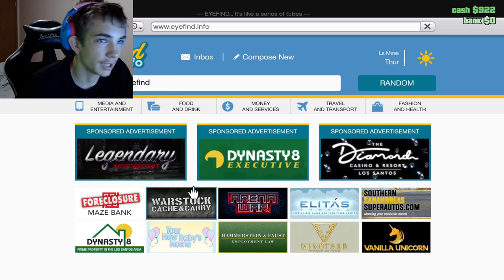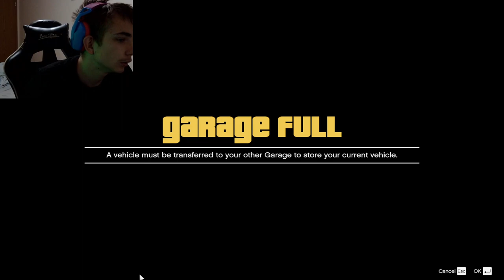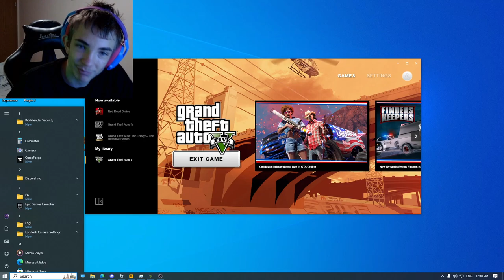Another GTA V video